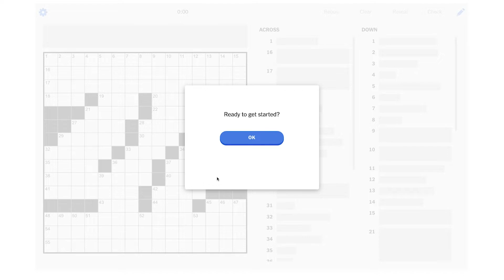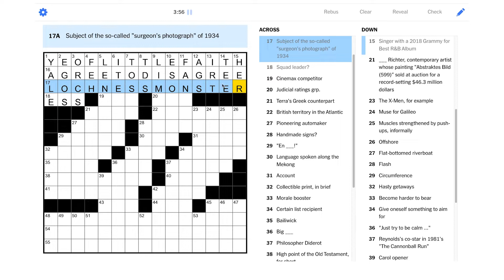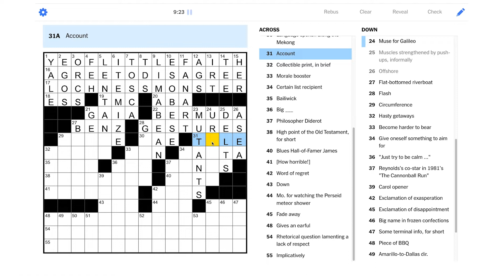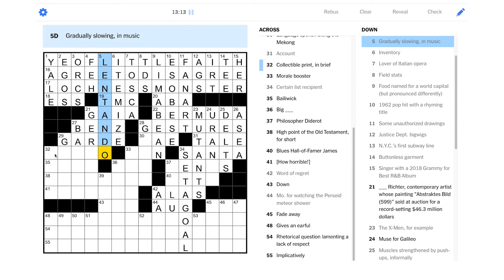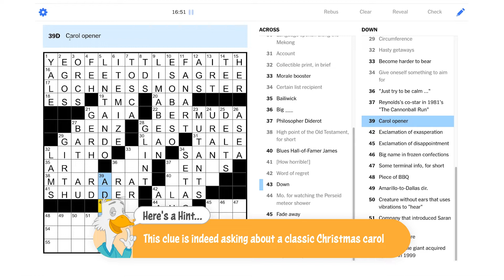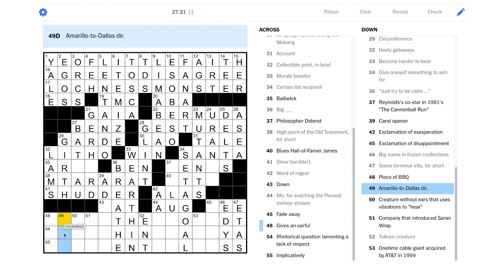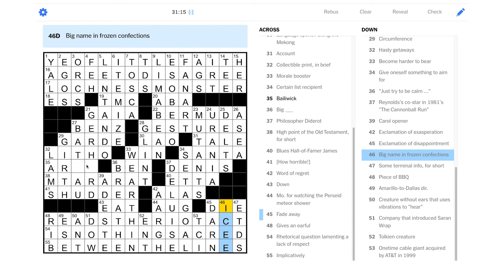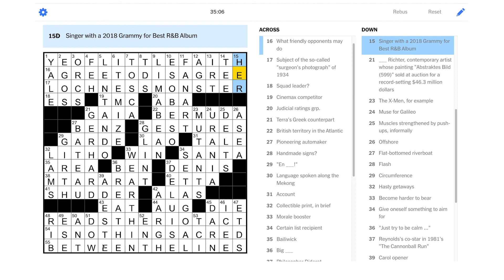Solve With Me: The New York Times Crossword - Friday, February 11, 2022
Just try to be calm ... it's only the Friday NYT puzzle!

This is the New York Times crossword for Friday, February 11, 2022 by Trenton Charlson - Edited by Will Shortz.